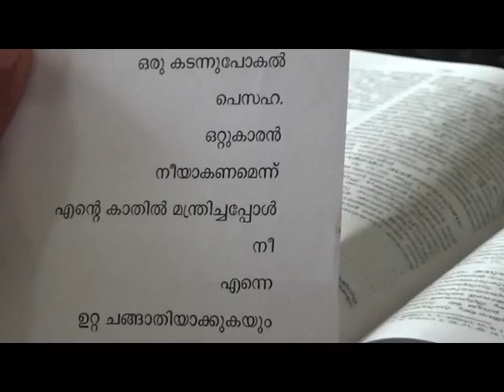Mind Master 1194, കവിതാപരിശീലനം ശില്പശാല, ട്രെയിനിംഗ് പ്രോഗ്രാം, Sunday School, Kanjirathanam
Mind Master Counselling & Hypnotherapy Centre, Kuravilangad, Kottayam, Kerala